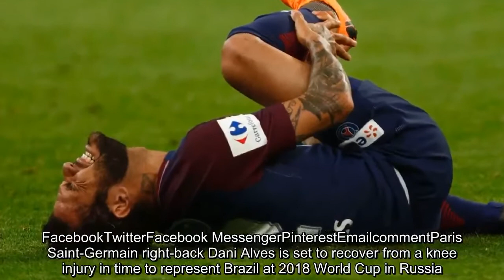Brazil's Dani Alves gets World Cup boost as knee injury not as bad as feared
FacebookTwitterFacebook MessengerPinterestEmailcommentParis Saint-Germain right-back Dani Alves is set to recover from a knee injury in time to represent Brazil at 2018 World Cup in Russia.Alves was injured in the 80th minute of Tuesday's Coupe de France final win over Les Herbiers and replaced six minutes later, but was able to pose with his teammates for the photograph with the trophy after the match.There had been fears that the 35-year-old would miss the World Cup this summer because of the